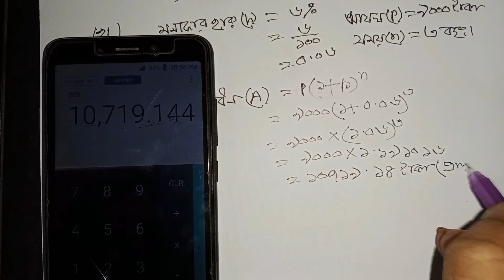৮ম শ্রেণির বার্ষিক পরীক্ষা ২০২৪ গণিত প্রশ্নের উত্তর Class 8 Annual Exam 2024 Math Answer // Part 3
৮ম শ্রেণির বার্ষিক পরীক্ষা ২০২৪ গণিত প্রশ্নের উত্তর  Class 8 Annual Exam 2024 Math Answer // Part 3
বার্ষিক পরীক্ষার গনিত ও ইংরেজির প্রস্তুতির জন্য নিচের লিঙ্কে ক্লিক কর